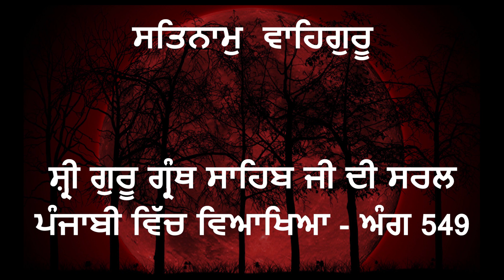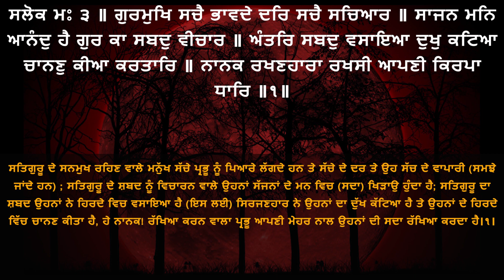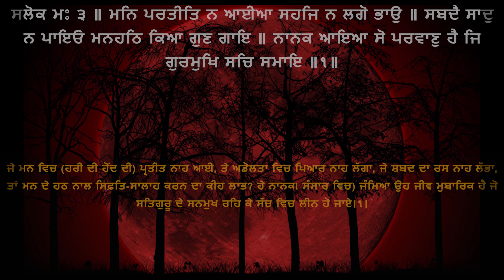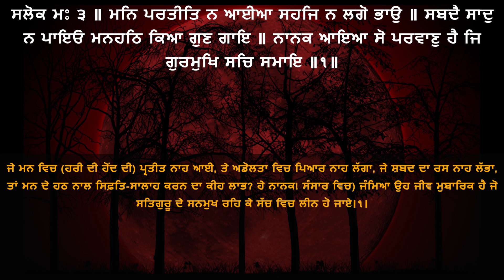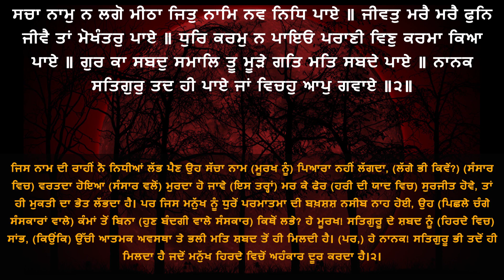Shri Guru Granth Sahib G Punjabi Explanation Page 549 || Raag Bihagara - Vaar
ਸ਼੍ਰੀ ਗੁਰੂ ਗ੍ਰੰਥ ਸਾਹਿਬ ਜੀ ਦੀ ਸਰਲ ਪੰਜਾਬੀ ਵਿੱਚ ਵਿਆਖਿਆ - ਅੰਗ 549 ||  ਰਾਗੁ ਬਿਹਾਗੜਾ -  ਵਾਰ ||

sachkhandshriharimandirsahibshri amristsar
sachkhandshriharimandirsahibshri amristsar
sachkhandshriharimandirsahibshri amristsar